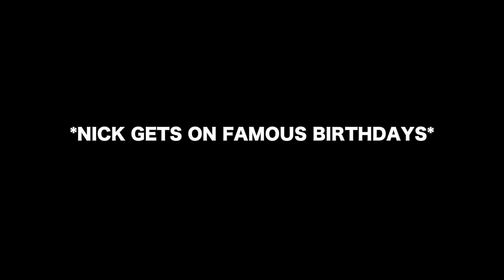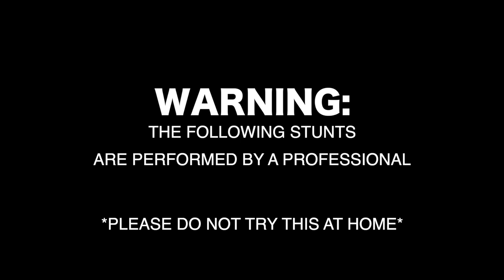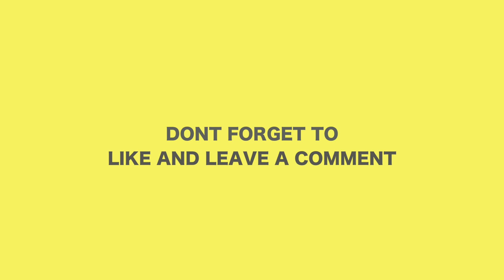THIS WAS A HORRIBLE IDEA!! (HE CRASHED)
In todays video Nick and I learned about his famous birthdays, we recreate a viral tik tok challenge, Paper does a crazy stunt with a tricycle, and Paper gets his first kiss...

llama
-alex